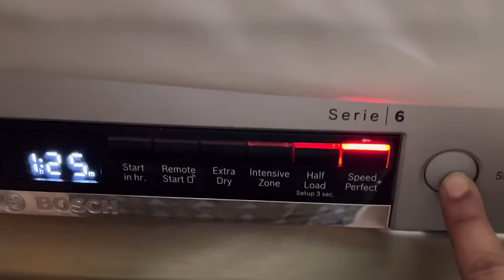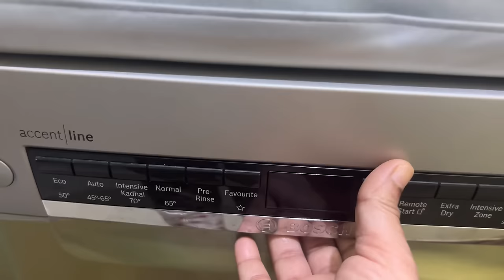what I cook in a week🥰Stress Free cooking & effective tips to cook & save time 👌🤗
𝐡𝐭𝐭𝐩𝐬://𝐰𝐰𝐰.𝐭𝐡𝐞𝐢𝐧𝐝𝐮𝐬𝐯𝐚𝐥𝐥𝐞𝐲.𝐢𝐧/?𝐫𝐞𝐟=𝐘𝐓_𝐒𝐬𝐚𝐧𝐝𝐡𝐲𝐚

𝐮𝐬𝐞 𝐜𝐨𝐝𝐞 : SANDHYA

➡️𝐓𝐮𝐫𝐛𝐨𝐂𝐮𝐤 𝐓𝐫𝐢-𝐩𝐥𝐲 𝐒𝐭𝐚𝐢𝐧𝐥𝐞𝐬𝐬 𝐒𝐭𝐞𝐞𝐥 𝐊𝐚𝐝𝐚𝐢 𝐰𝐢𝐭𝐡 𝐅𝐫𝐞𝐞 ₹𝟏𝟏𝟎 𝐒𝐩𝐚𝐭𝐮𝐥𝐚

➡️𝐒𝐮𝐩𝐞𝐫 𝐒𝐦𝐨𝐨𝐭𝐡 𝐂𝐚𝐬𝐭 𝐈𝐫𝐨𝐧 𝐒𝐞𝐭: 𝐅𝐫𝐞𝐞 ₹𝟒𝟎𝟎 𝐓𝐚𝐝𝐤𝐚 𝐏𝐚𝐧

Homemade Pickles,sweets & Snacks specially made with Mother's